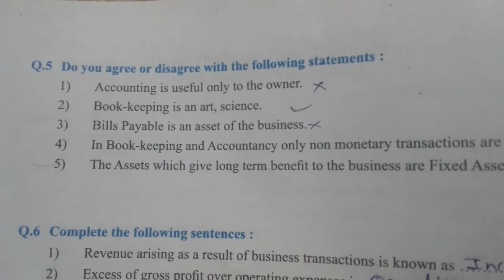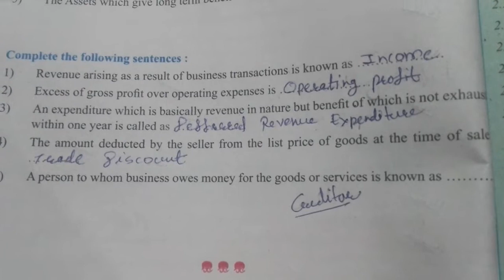11th commerce :☆ACCOUNTANCY☆:-chapter1||INTRODUCTION TO BOOK KEEPING & ACCOUNTANCY||FULL EXERCISE👍👌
11th commerce
☆ACCOUNTANCY☆:-
chapter 1
||INTRODUCTION TO BOOK KEEPING & ACCOUNTANCY||
FULL EXERCISE👍👌
MH ONLINE SWADHYAY